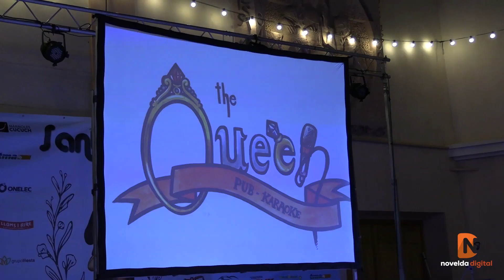Fiestas San Roque 2022 Cucañas, fiesta de la espuma, randa, disfraces, karaoke y alborada de chuches